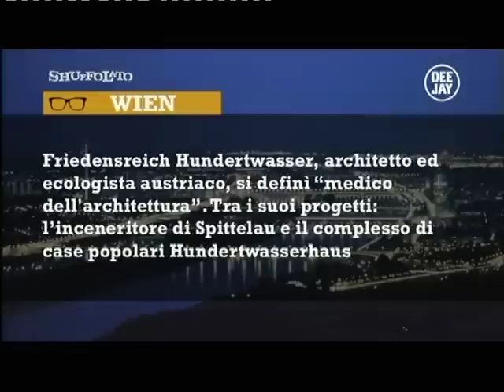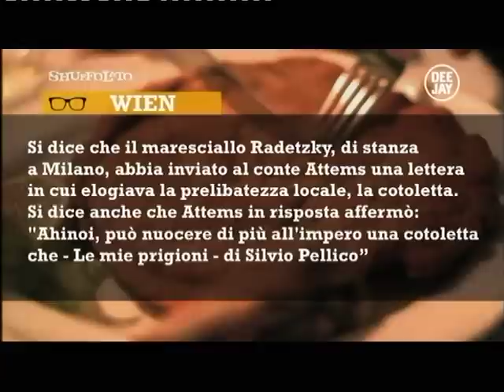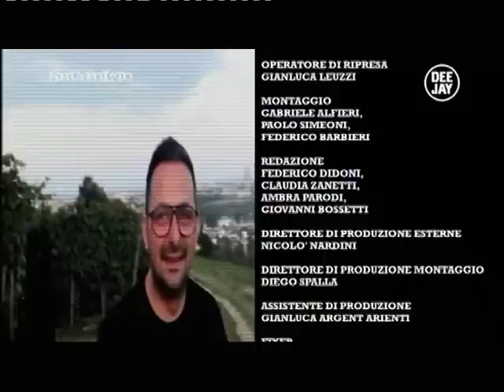SHUFFOLATO 3e1/2 - VIENNA - puntata 1 - parte 2/2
SHUFFOLATO 3 e ½

 Il 5 novembre alle 20.20 torna "Shuffolato 3 e 1/2" con un'inedita forma quotidiana. Nikki insieme a DJ Aladyn racconta per gli spettatori di DEEJAY TV le abitudini e le curiosità delle città europee vissute attraverso lo sguardo dei locals. L'idea è quella di mostrare volti autentici delle persone incontrate per strada, sui mezzi pubblici e dovunque capiti. Le città di quest'anno sono MADRID, BRUXELLES, MANCHESTER/LIVERPOOL, GLASGOW, OSLO, BUDAPEST, BELGRADO, VIENNA e BRUXELLES. Non sarà il solito "giro turistico", perché SHUFFOLATO significa "in ordine sparso", ovvero un modo mai scontato di vivere la città. Oltre alle riprese "ufficiali", ci saranno contenuti extra "rubati" dalla telecamerina di Aladyn (HDino), il momento della "CINGUE" con la classifica degli oggetti più bizzarri di ogni città, panoramiche mozzafiato e tante pagine nuove da aggiungere alle guide ordinarie che di solito si usano per partire all'avventura. Dal 5 novembre da lunedì a venerdì alle 20.20